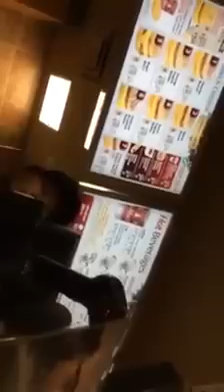Snake Throwing Incident at Tim Hortons in Saskatoon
Two men, Luke Apooch and Christopher Cook have been charged with mischief and causing a disturbance after allegedly throwing a snake over the counter at a Tim Hortons in Saskatoon.